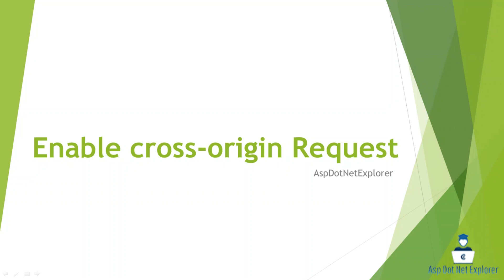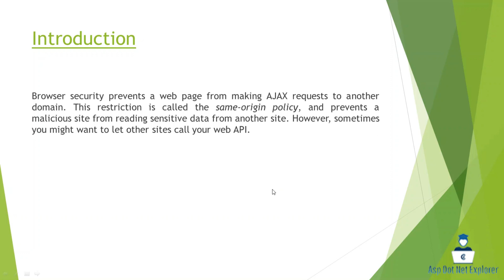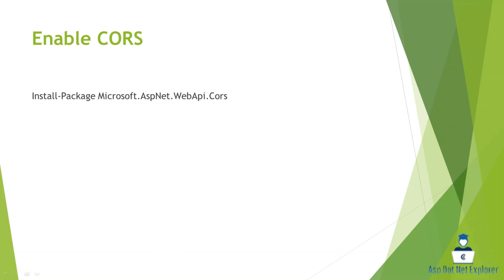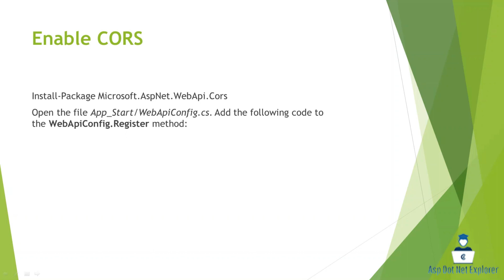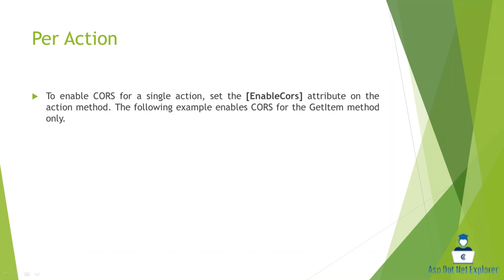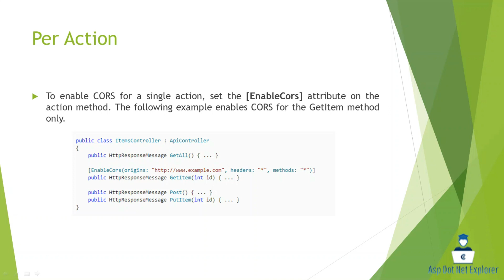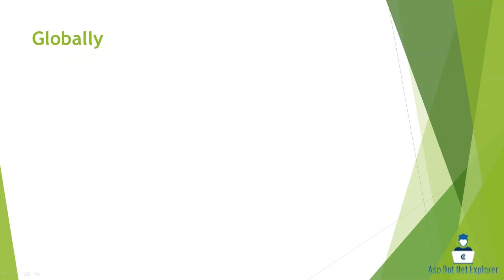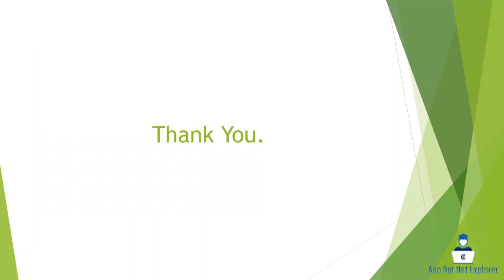Cross origin resource sharing Asp Net Web API | Rest API Bangla Tutorial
Enable cross-origin Request

Browser security prevents a web page from making AJAX requests to another domain. This restriction is called the same-origin policy, and prevents a malicious site from reading sensitive data from another site. However, sometimes you might want to let other sites call your web API.

Cross Origin Resource Sharing (CORS)

Cross Origin Resource Sharing (CORS) is a W3C standard that allows a server to relax the same-origin policy. Using CORS, a server can explicitly allow some cross-origin requests while rejecting others. CORS is safer and more flexible than other techniques.